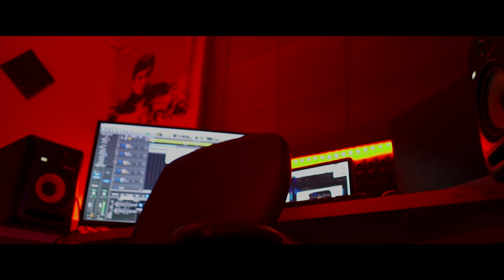KØMON - Average Nigga (Music Video)